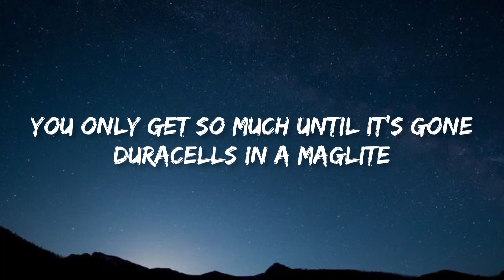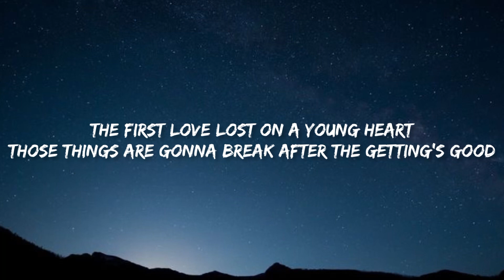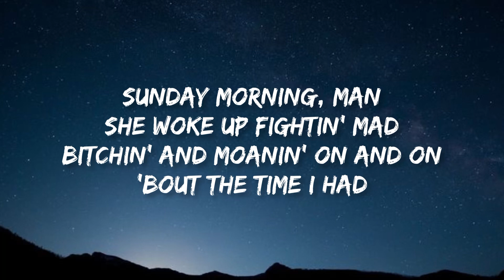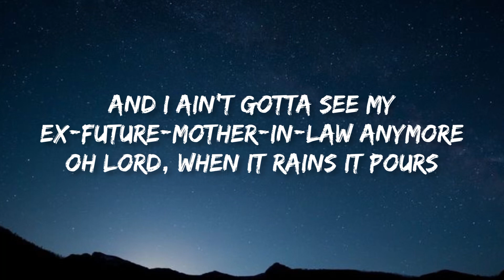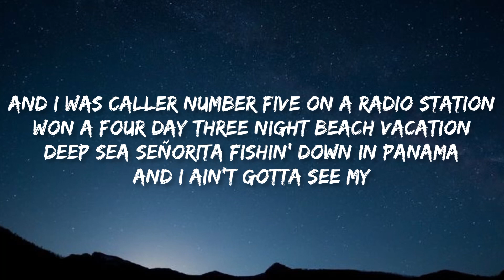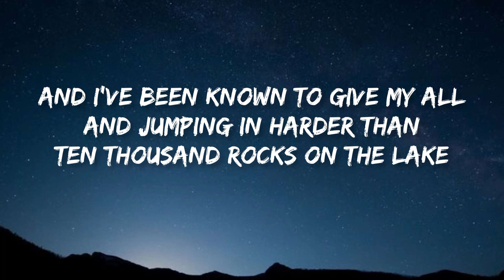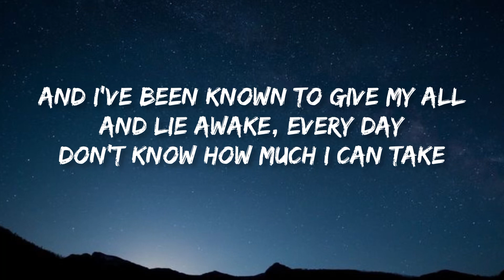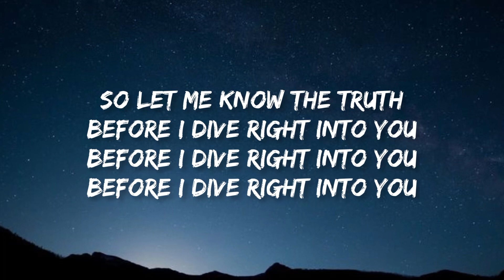Luke Combs - Greatest Hits | Lyrics , Forever After All , When It Rains It Pours…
Lyrics

"Forever After All"

After all